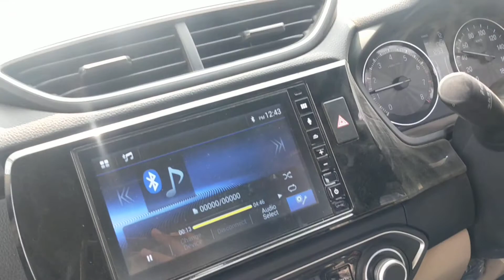Dil ka haal Kya hai kase Dil ye Samjhaye | Honda Amaze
Dil ka haal Kya hai kase Dil ye Samjhaye